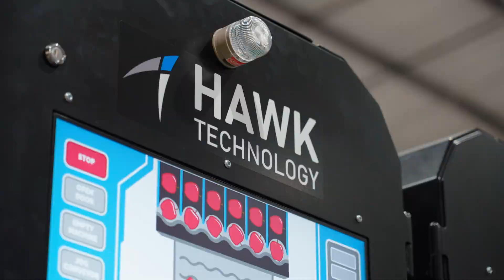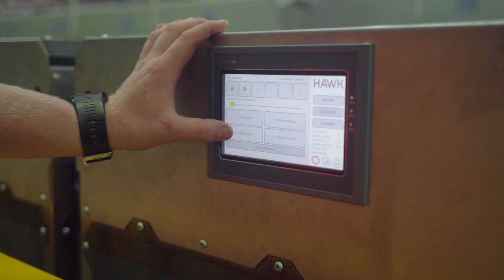Hawk Technology - Sunfruit Fully Automated Apple Packing Testimonial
The 2022 apple season saw the fist stage of a multi stage fully automated apple packing line installed at Sunfruit packhouse in the Hawkes Bay, NZ.
The tray denesting, apple packing, tray in box inserter and carton handling solution was supplied and installed by Hawk Technology.